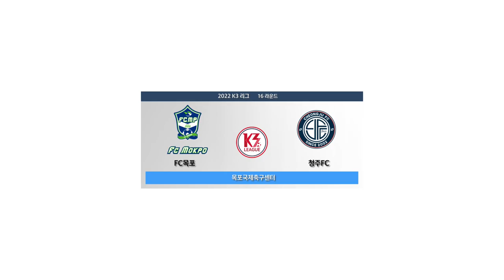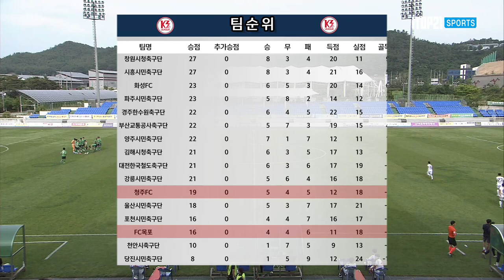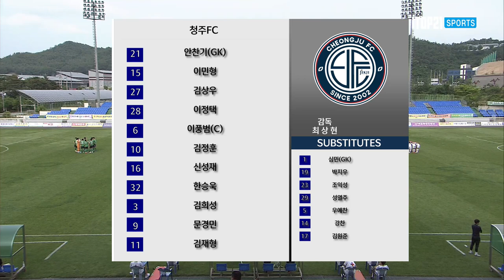[K3 League] FC목포 vs 청주FC - 16R - Fullmatch - 2022.06.10